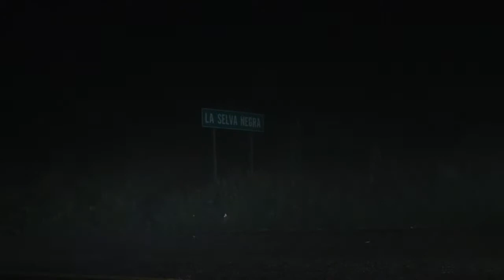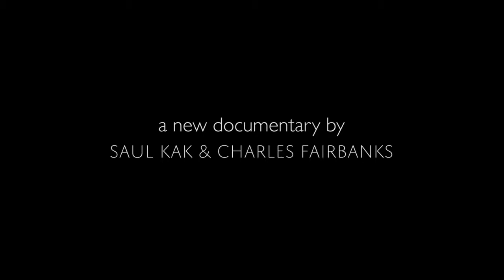The Modern Jungle :: official trailer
A portrait of globalization filtered through the fever dream of a Mexican shaman, don Juan, who falls under the spell of a pyramid-scheme-marketed nutritional supplement.